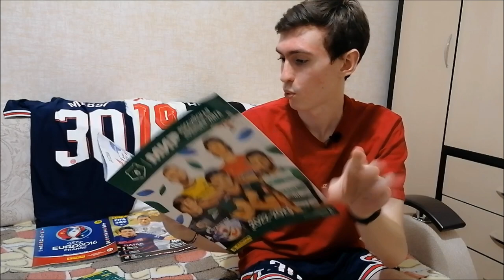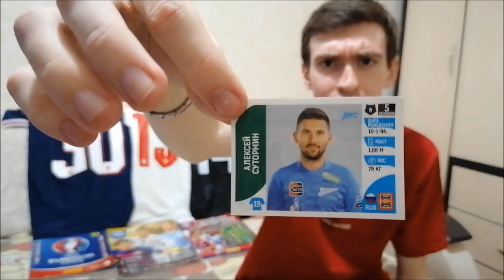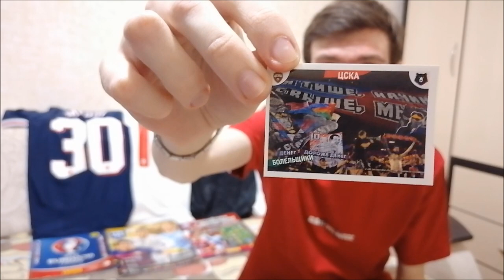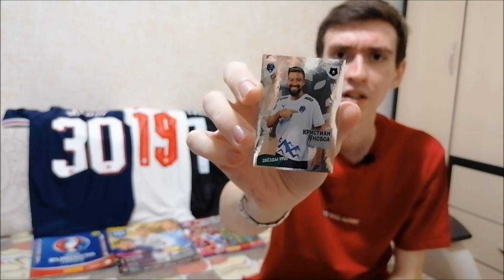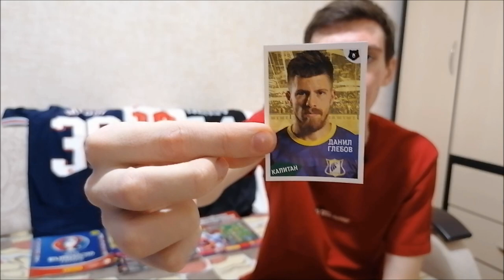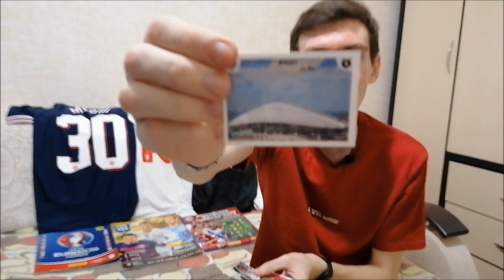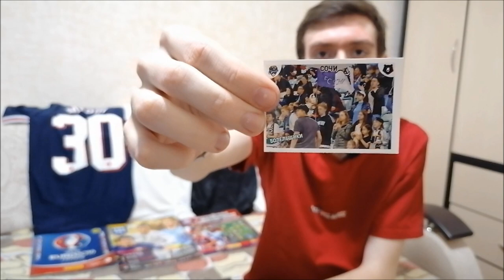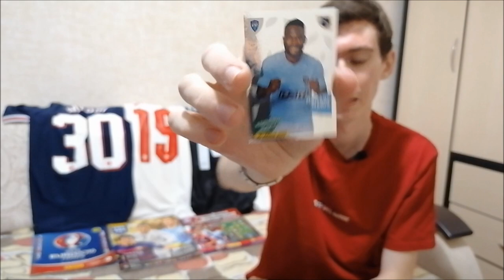PANINI СДЕЛАЛИ НОВОГОДНИЙ ПОДАРОК l ОТКРЫЛИ 35 ПАКЕТИКОВ С НАКЛЕЙКАМИ